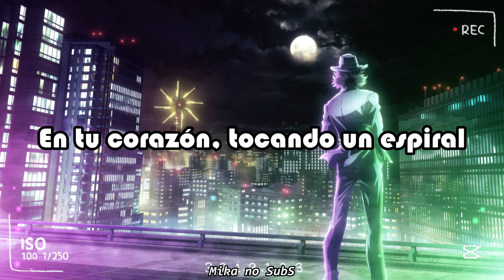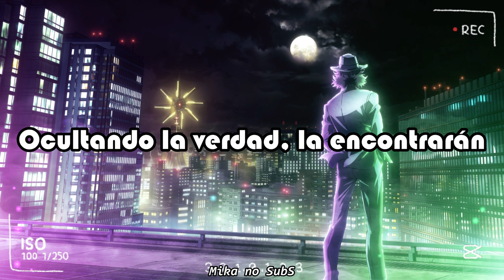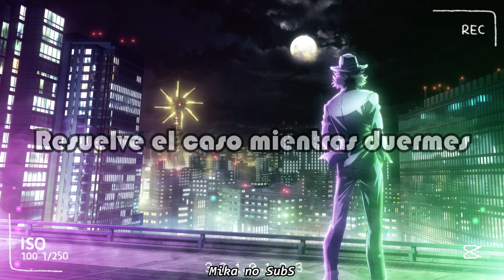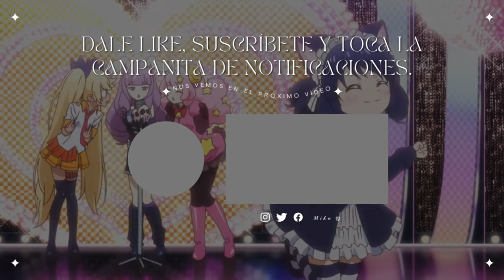Private Eye 【Sub Español】// Fuuto PI Opening Full Version